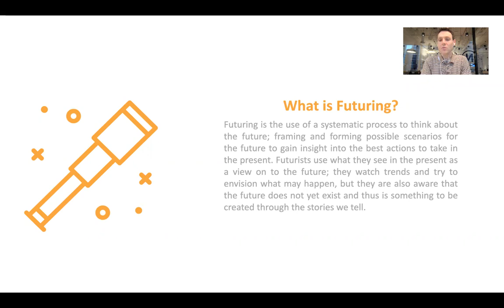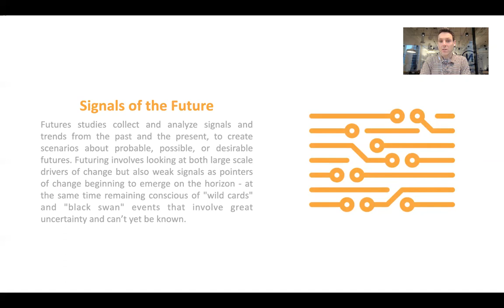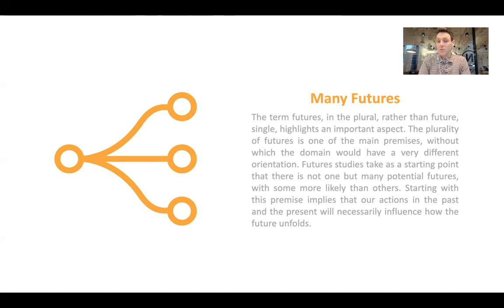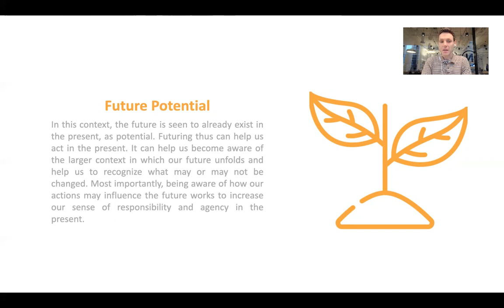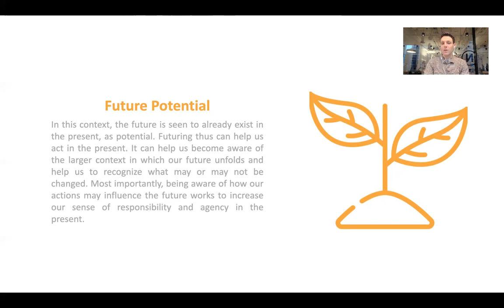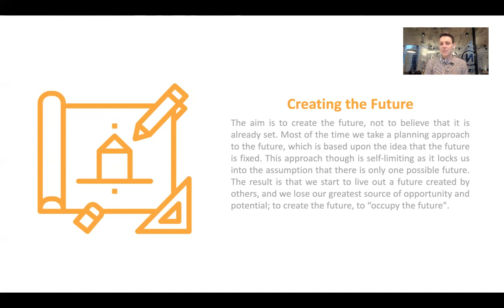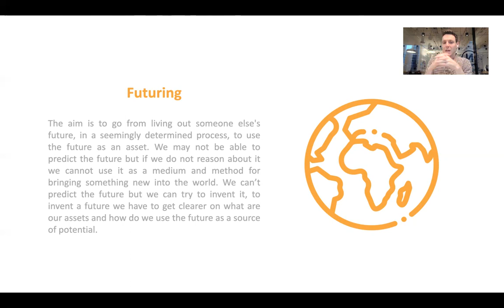What is Futures?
Overview of Future Studies in the course on Futures & Foresight for Systems Innovators.